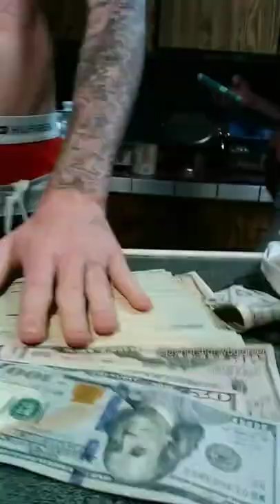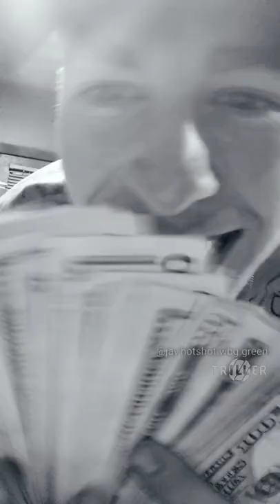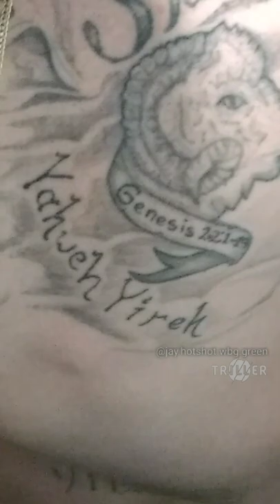WBG Hotshot- Hate It Or Love It remix (triller video)